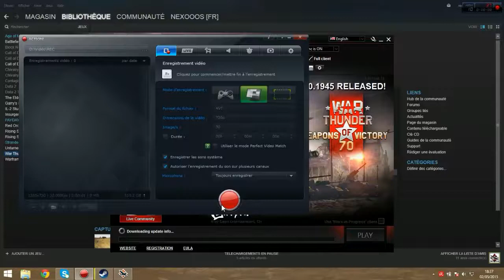RETOUR !!!!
Voilà je suis de retour :D et si vous êtes intéressé par mon pc, faites le moi savoir ! :)